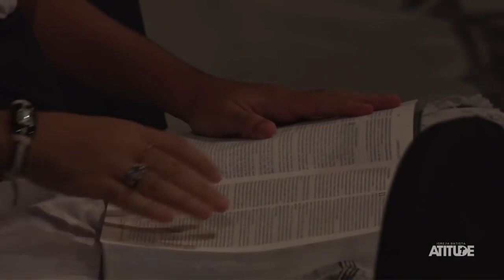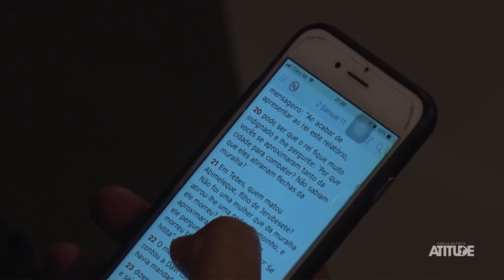FRACASSEI E AGORA ? | Josué Valandro Jr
🔹CONHEÇA O TESTEMUNHO DO PR. JOSUÉ VALANDRO JR "GRANDES CONQUISTAS, UMA ATITUDE"